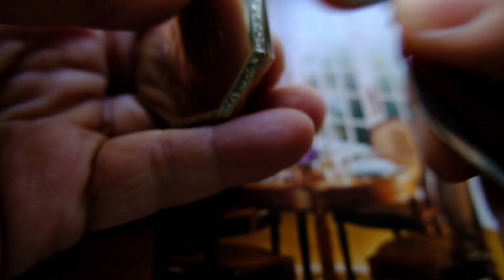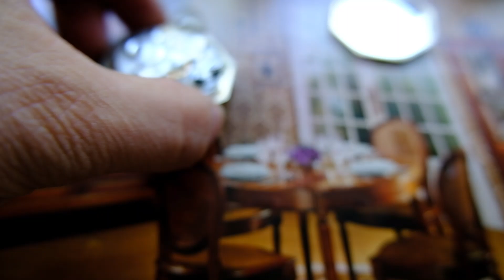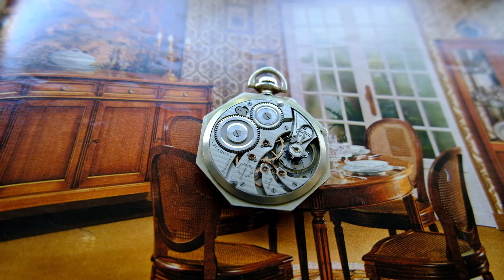Illinois Pocket Watch 1922s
Antique Illinois Wocket Watch Grade 405